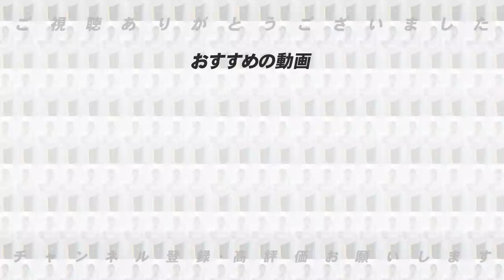【球界のご意見番登場!!】達川光男が考える現時点の「2023年のセリーグ順位予想」